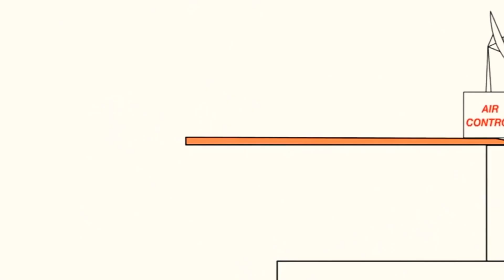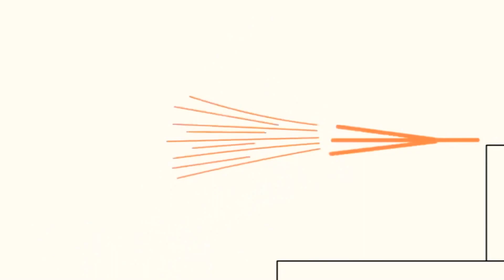18 травня 2021 р.